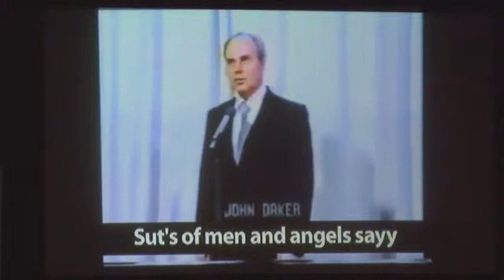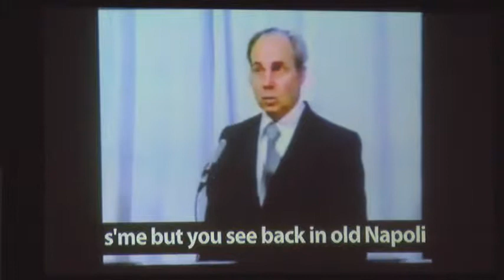Worship Part 3 Make a Joyful Noise with Pastor Locke Brady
Worship
Part 3
Make a Joyful Noise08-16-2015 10:30 AM CDT